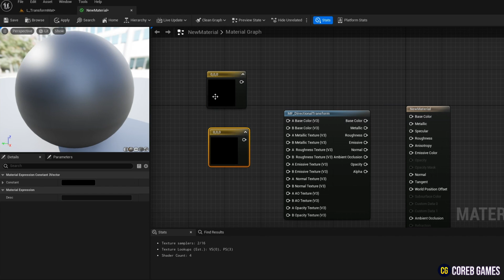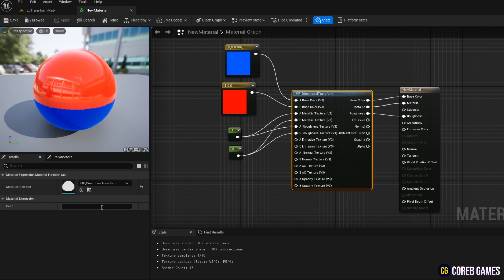UE5 l Transform Material Pack l Unreal Engine 5 (Trailer)